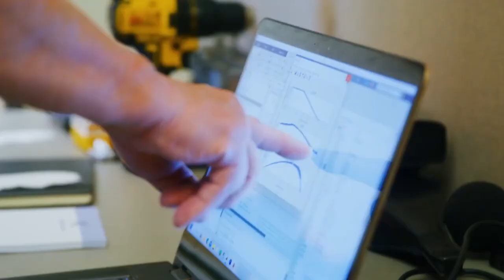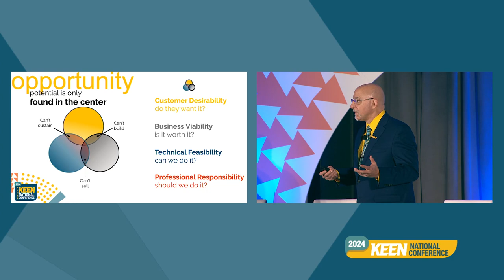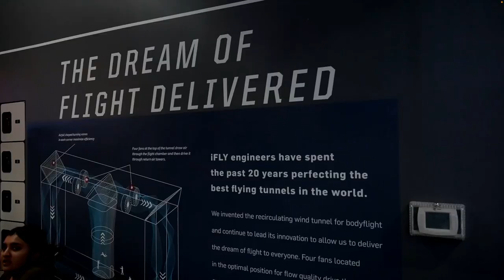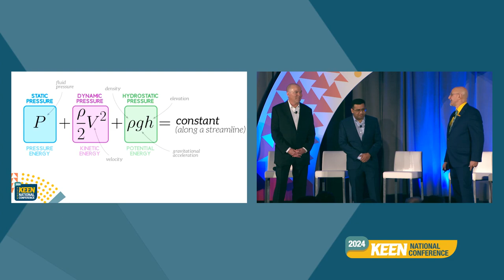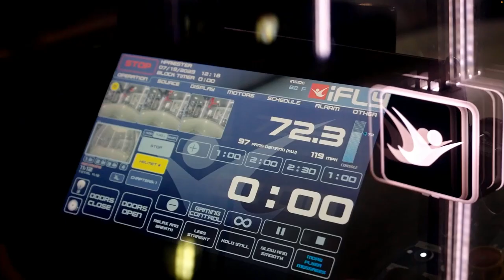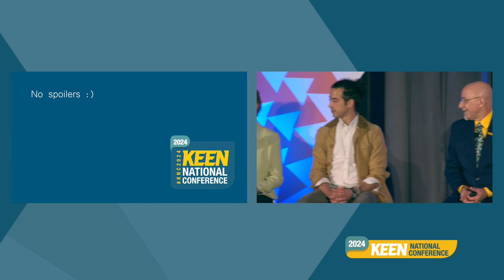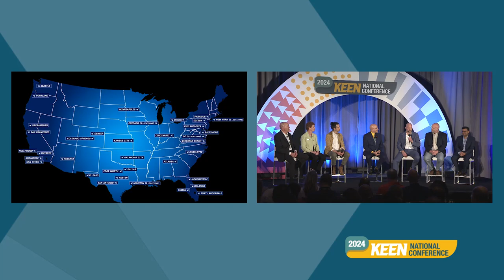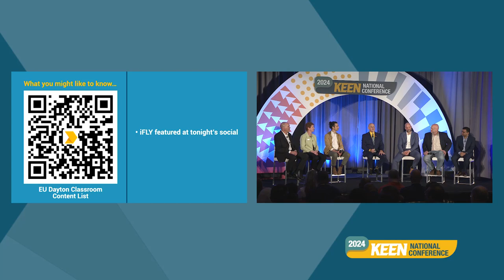iFLY and University of Dayton Panel | 2024 KEEN National Conference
What if we could use case studies to not just teach engineering principles, but to awaken an entrepreneurial mindset in our students?

In this journey of educational transformation, the University of Dayton faculty and iFLY, with its state-of-the-art vertical wind tunnels, are leading the way. They've embraced case studies as a powerful method to not only impart knowledge but also inspire innovation and value creation.

This dynamic session at the 2024 KEEN National Conference explored how these vibrant case studies are revolutionizing the way we teach and how they're molding the innovative engineers of tomorrow.